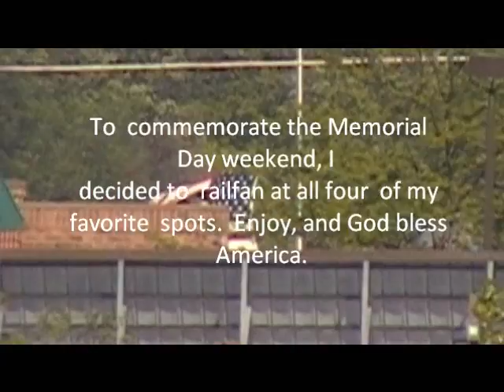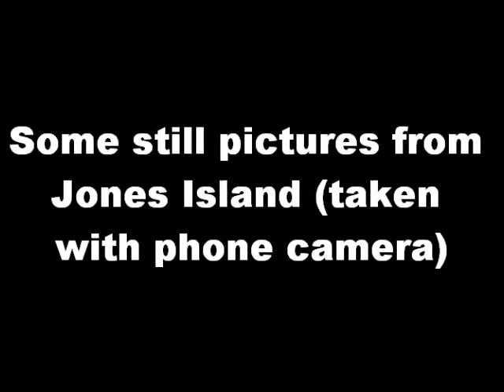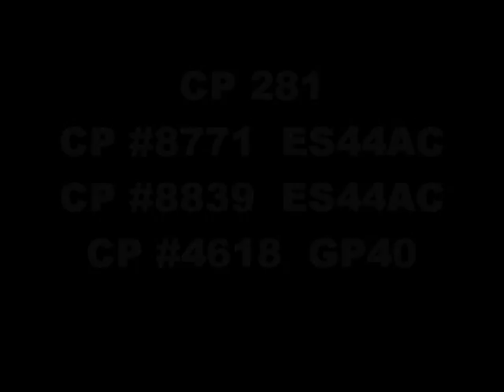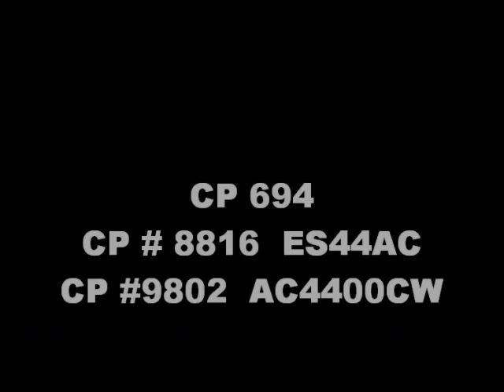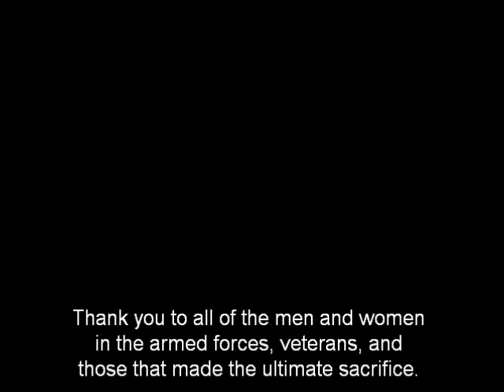Railfanning 5.27.11-5.30.11 Memorial Day Weekend Special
50 videos is a milestone.  Why not make it an epic milestone?  Here's a variety of catches, filmed on a variety of dates, at a variety of locations.  Soundtracks:(which I do not own) "Taps", "Courtesy of the Red, White, and Blue (The Angry American)" by Toby Keith, and "Battle Hymn of the Republic.  Enjoy!